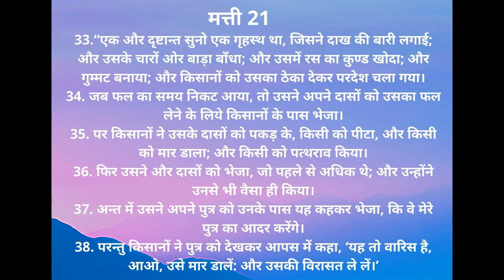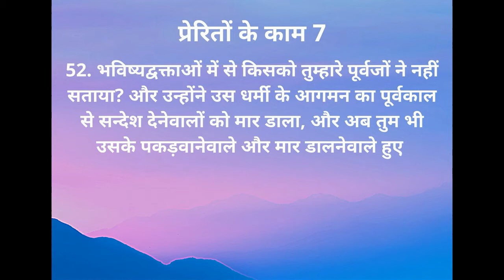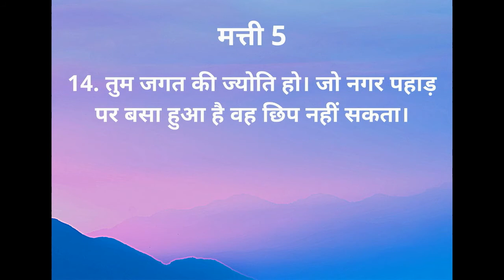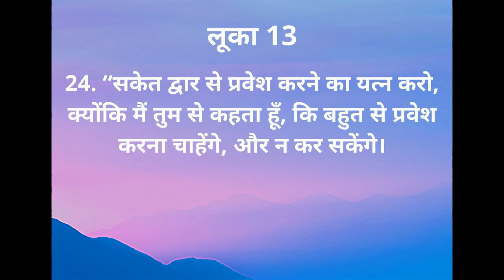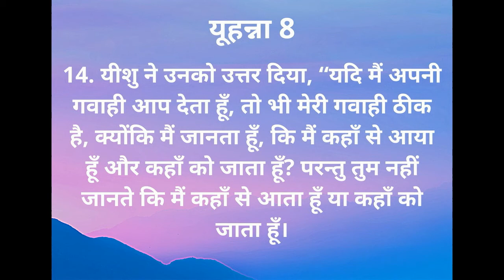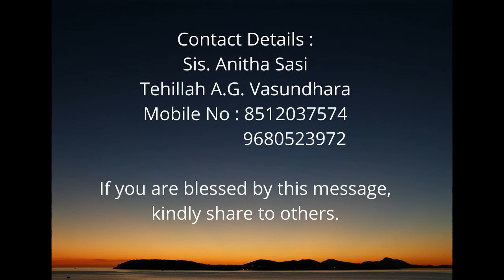केवल येशु ही है मार्ग | Sis. Anitha Sasi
यूहन्ना 14:6 यीशु ने उससे कहा, “मार्ग और सत्य और जीवन मैं ही हूँ; बिना मेरे द्वारा कोई पिता के पास नहीं पहुँच सकता।